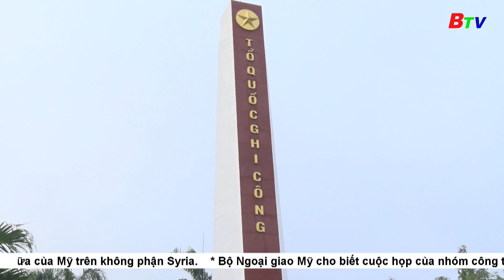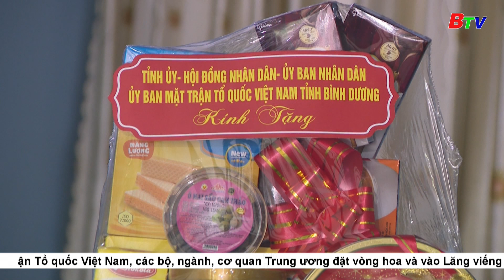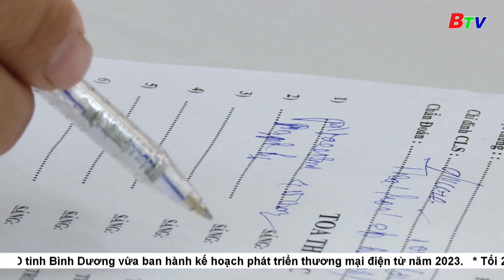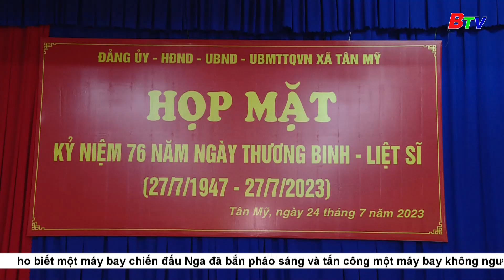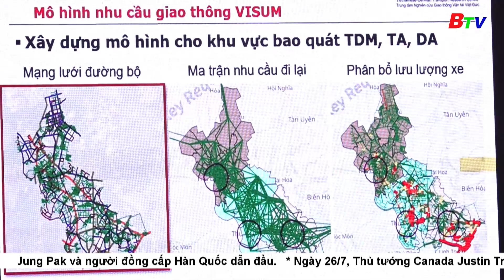Thời sự Bình Dương 11h30 | 27/7/2023 | BTV - TRUYỀN HÌNH BÌNH DƯƠNG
🔴Thời sự Bình Dương 11h30 | 27/7/2023
🔷Theo dõi các chương trình của Đài Phát thanh & Truyền hình Bình Dương trên các nền tảng:
🌐 Ứng dụng BTVGo
🌐 Fanpage: Phát thanh - Truyền hình Bình Dương
🌐 Youtube, Tik Tok: Truyền hình Bình Dương
🌐 Zalo: Phát thanh - Truyền hình Bình Dương